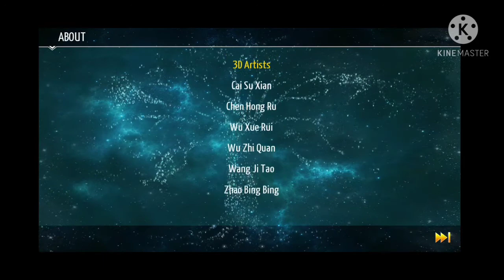Finally Defeating malekith (End) | Thor the Dark World | Subscribe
Hey guys its me the gaming tiger,
we have finally completed our first series hope you enjoy this video and please show some love by joining in tiger clan